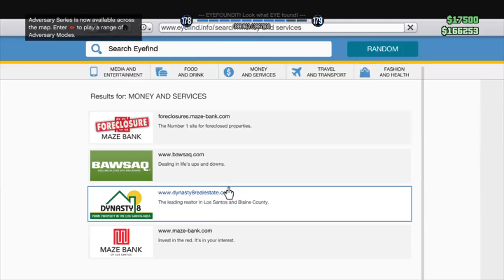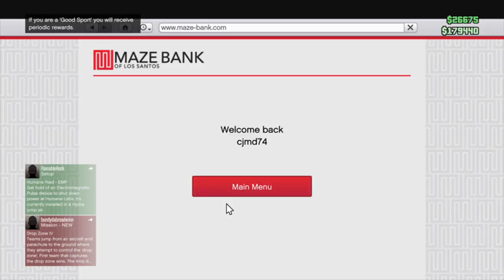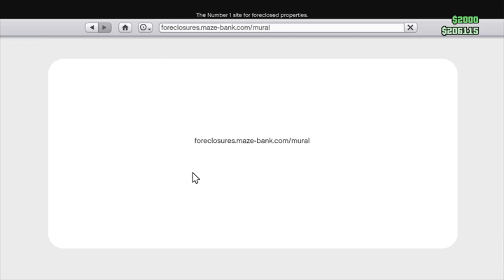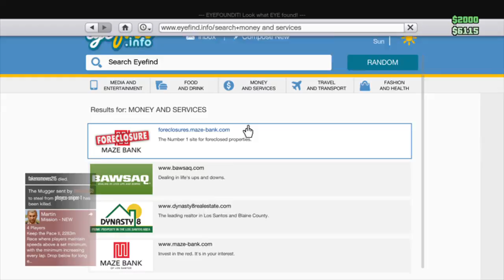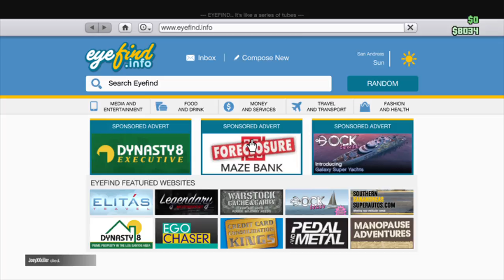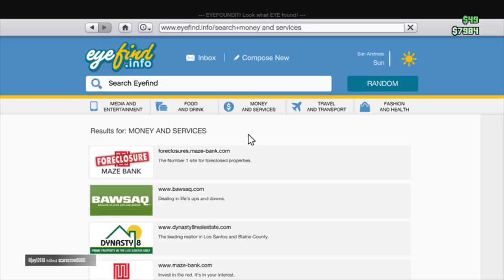Just Some GTA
In case they're watching this video and bothering to improve the game, there is no copyrighted material that I'm aware of and if there is, I make no freakin money off of it. Sorry TakeTwoInteractive, go witchhunt someone who actually matters or gives a crap. If you've got the time to watch my piddlin ass videos, maybe utilize that time to fix your broken ass game. Thanks.

Also special thanks to my followers Clutchdynamics and TommyGun_ on twitch for keeping me entertained, Tieblob for constantly hosting my stream.